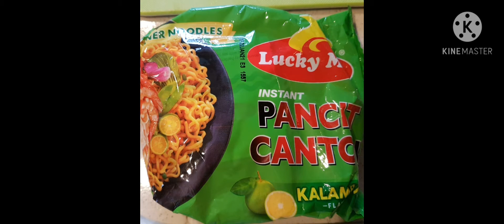Pancit canton with vegetables| mj morts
Hello everyone sana po nagustohan nyo ang aking  pancit canton with vegetables,